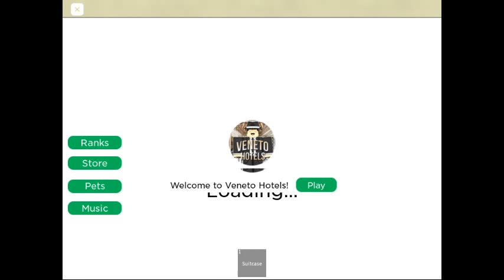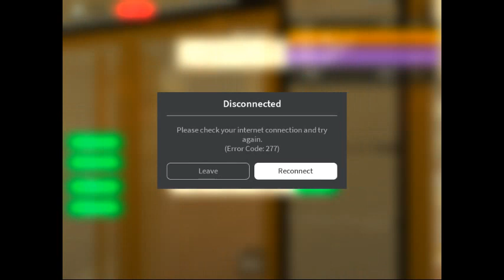Veneto Hotels Music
THE BEAT DROP

play